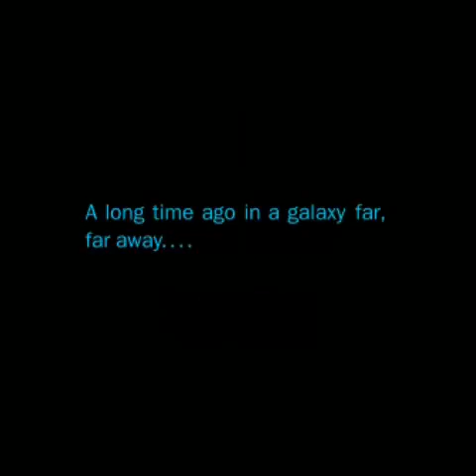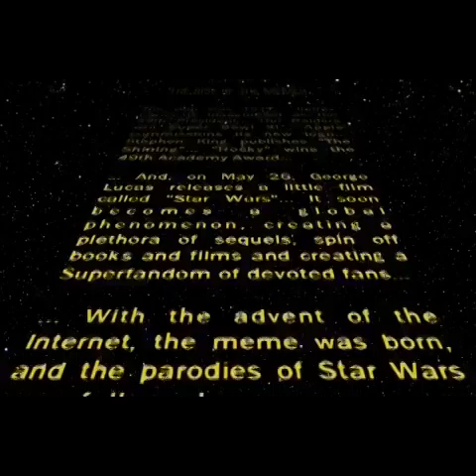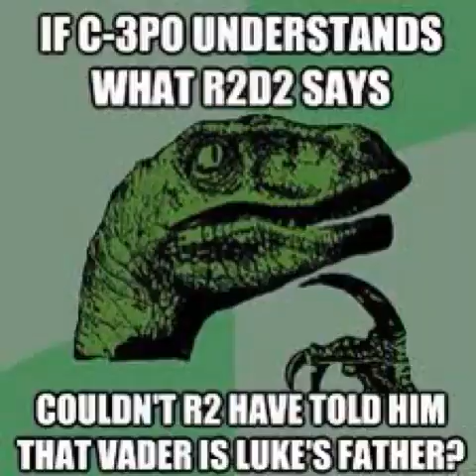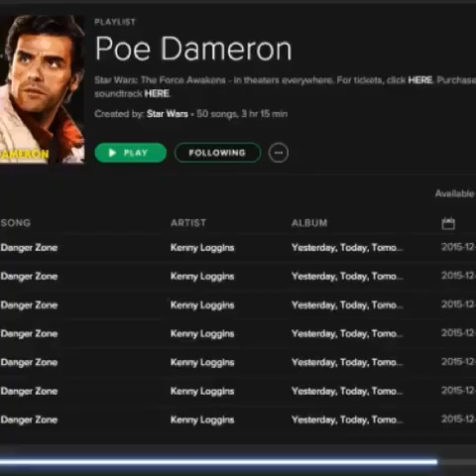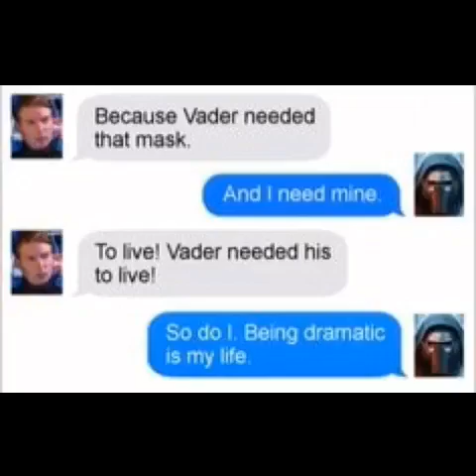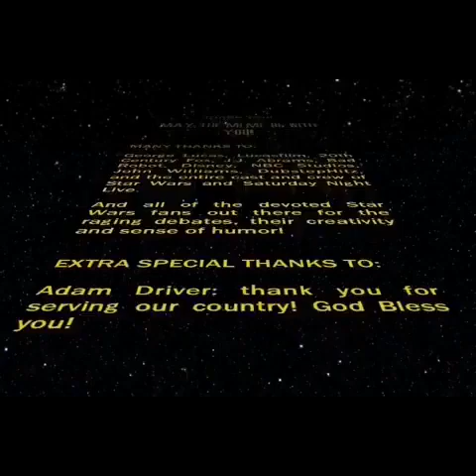STAR WARS EPISODE K: THE RISE OF THE MEMES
The LIGHT-er side.
Comedic Star Wars meme parody/fun with memes.
Originally uploaded 2016 April 19